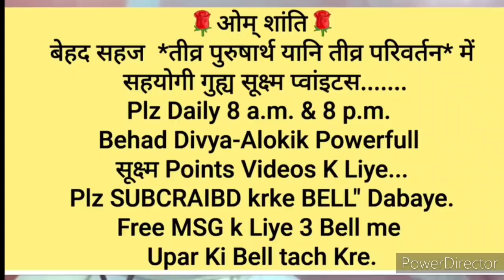मुम्बई सत्य घटना-हमारे जीवन में सुख-दु:ख का जिम्मेवार भगवान है या स्वयं है... माननीयB.K.भगवान भाईजी,